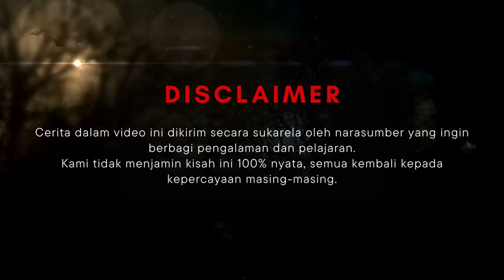RAHASIA TETANGGAKU - KHW KALIMANTAN TENGAH - PART 161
Hi, wak!

Semua cerita dalam video KHW atau KisahHorrorWawak ini diambil dari kisah yang dikirim oleh para narasumber melalui email yang tertera di bawah. Narasumber mengirimkan cerita pengalaman mereka secara sukarela (tanpa ada paksaan) dan juga dengan kesediaan penuh apabila ceritanya dipilih untuk ditayangankan. Tidak ada isi cerita yang kami ganti, kami hanya merapikannya agar lebih mudah dipahami. Keaslian dan kebenaran dalam kisah ini tidak dapat kami jamin 100% karena selalu ada pro-kontra dalam cerita-cerita yang berkaitan dengan dunia dimensional. Dalam hal ini narasumber hanya ingin berbagi kisahnya agar kita bisa mengambil banyak pelajaran dari kisah-kisah tersebut.

Sertakan juga nomor whatsapp dan nama instagram kalian juga yaaa
**Mengirimkan cerita ke email diatas berarti sudah setuju kisahnya di up kapan saja yaa….**